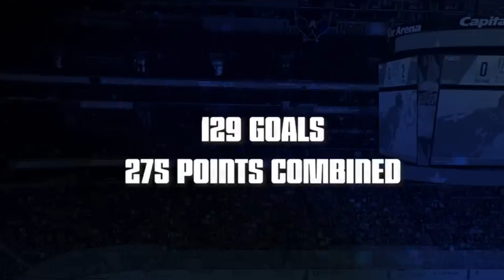САМЫЕ ЗНАЧИМЫЕ ГОЛЫ КАЖДОЙ КОМАНДЫ НХЛ! / ГОЛ В ПОЛЕТЕ ?! / ПОБЕДНЫЙ ГОЛ В КУБКА СТЭЕЛИ В 21 ГОД?!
Всем хоккея в дом!

В этом ролике мы расскажем о самых лучших голах каждой команды их НХЛ. И это только первая часть!

О канале:
Мы рассказываем об их выступлениях, достижениях, интересных моментах и новостях. На нашем канале вы найдете эксклюзивные интервью с игроками, обзоры и аналитику их игр, а также полезные советы для молодых хоккеистов, мечтающих стать профессиональными игроками в НХЛ.